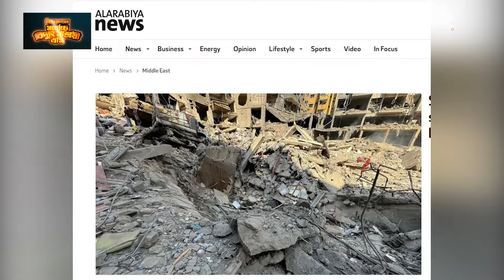গোপন স্থানে ‘অস্থায়ীভাবে’ সমাহিত নাসরুল্লাহ | Hassan Nasrallah | Kalbela